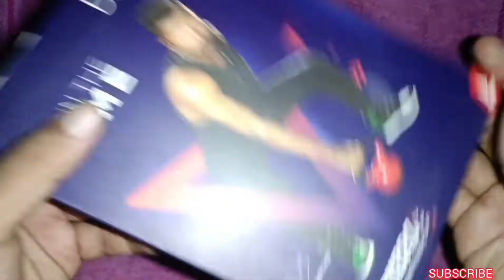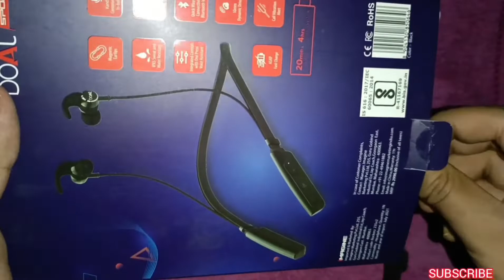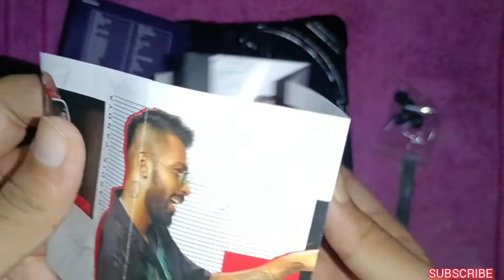Bluetooth Headphone Under 1000 Rs Unboxing 🔥| boAt Rockerz 235v2/238 Bluetooth headphone Unboxing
support me ❤️

Bluetooth headphones Unboxing 🔥
Bluetooth headphones under 500
Bluetooth headphones under 1000
Best Blutooth Headphones
Bluetooth headphones Review